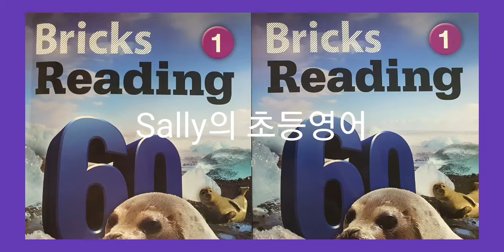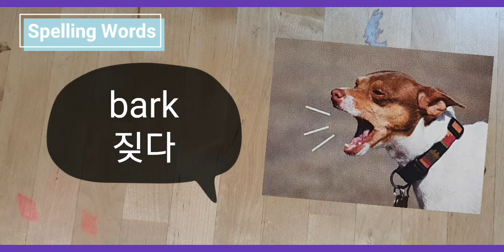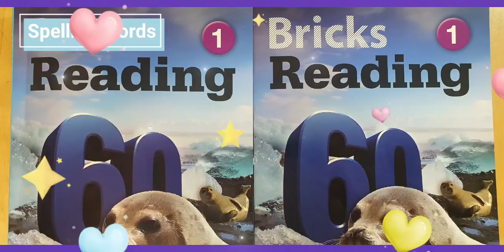Bricks Reading 60 - Unit 2 My Best Friend, Max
Spelling Words
1. black
2. mouth
3. floppy
4. sniff
5. bark
6. lick